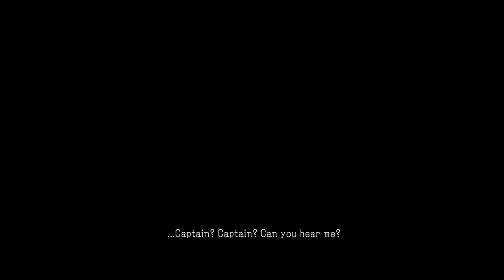Metal Gear Survive [15] Not Putting Up Much of a Defense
Yeah, it turns out they're incredibly forgiving with the defense sections, at least so far. Let the digger get pounded a bit, it doesn't hurt anything.